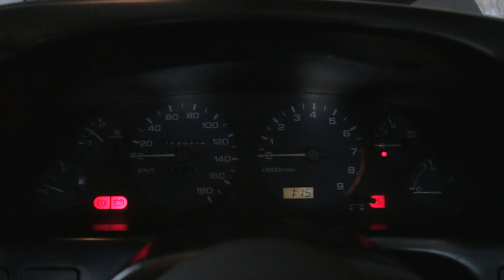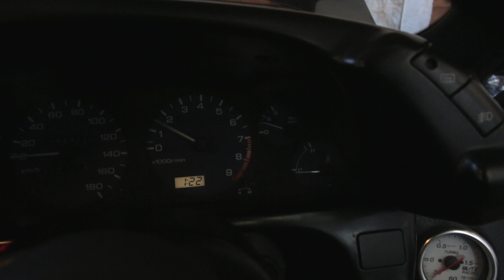No way I can let my brother roll around on fake wheels!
It was a busy Saturday running all around the city trying to get stuff done. Some 240 updates, skyline updates, but the big part of this video is grabbing some real wheels for my brothers car. A true big brother would never let their brother roll around on fake wheels.

New sticker is live on the shop, please support so we can keep bringing you rad content! I appreciate everyone of you.